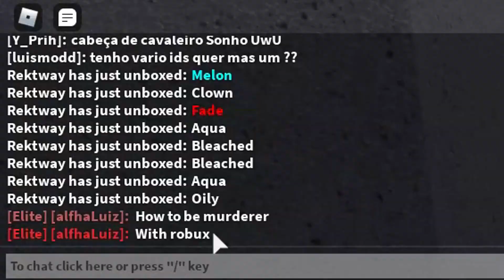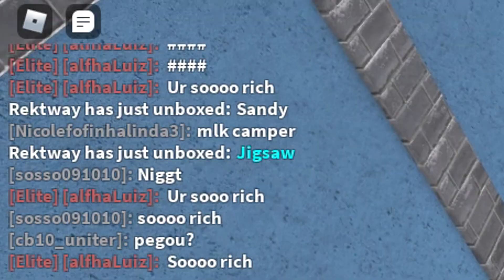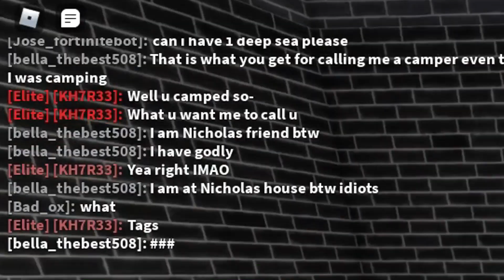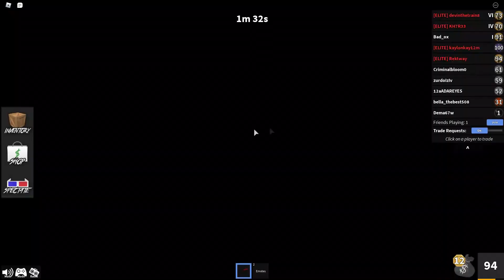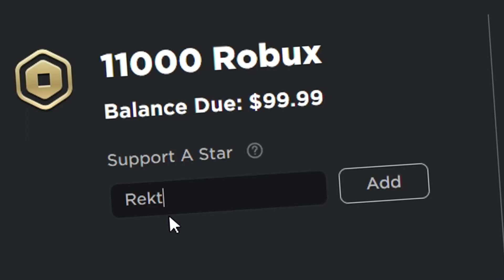I Found A CAMPER, And This HAPPENED... (Roblox Murder Mystery 2)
I Found A CAMPER, And This HAPPENED... (Roblox Murder Mystery 2) So I tried to unlock one of the rarest knifes by spending robux for gems of course (lol) and it somewhat worked.  Let me know if you guys want me to do more unboxing video's where I try to get the guns, the knifes, or even the abilities in the game!

What is ROBLOX? Roblox​ is an online virtual playground and workshop, where kids of all ages can safely interact, create, have fun, and learn. It’s unique in that practically everything on ROBLOX is designed and constructed by members of the community. ROBLOX is designed for 8 to 18 year olds, but it is open to people of all ages. Each player starts by choosing an avatar and giving it an identity. They can then explore ROBLOX — interacting with others by chatting, playing games, or collaborating on creative projects. Each player is also given their own piece of undeveloped real estate along with a virtual toolbox with which to design and build anything — be it a navigable skyscraper, a working helicopter, a giant pinball machine, a multiplayer “Capture the Flag” game or some other, yet­to­be­dreamed-up creation. There is no cost for this first plot of virtual land. By participating and by building cool stuff, ROBLOX members can earn specialty badges as well as ROBLOX dollars (“ROBUX”). In turn, they can shop the online catalog to purchase avatar clothing and accessories as well as premium building materials, interactive components, and working mechanisms. Roblox​ Rektway​